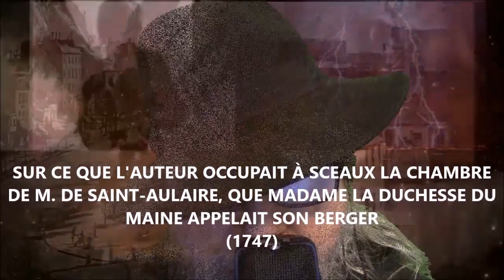La chambre de M. de Saint-Aulaire - Voltaire lu par Yvon Jean